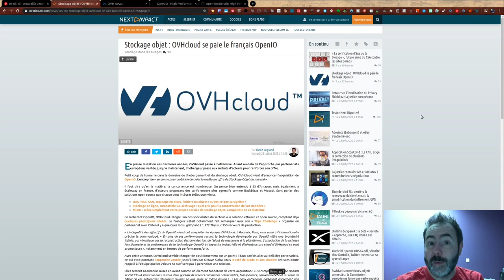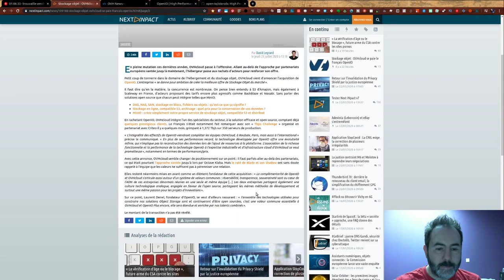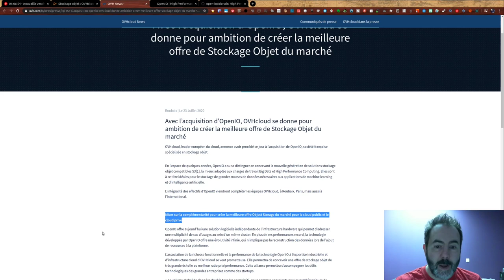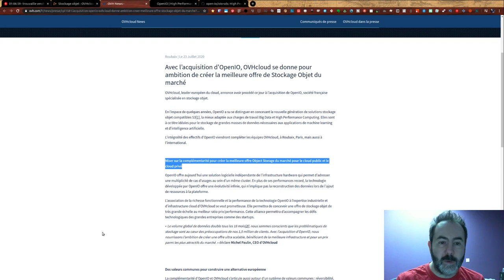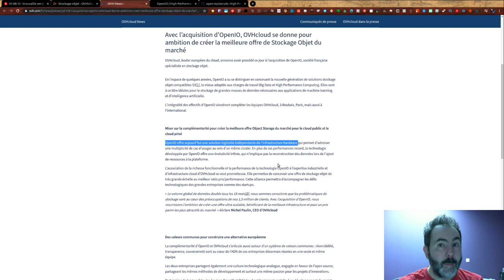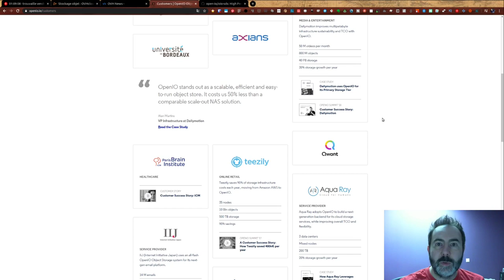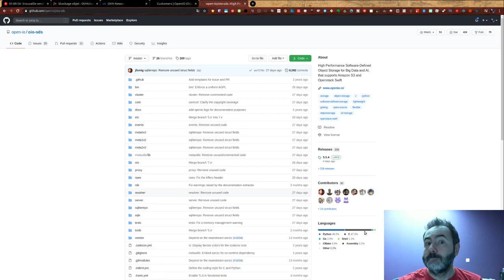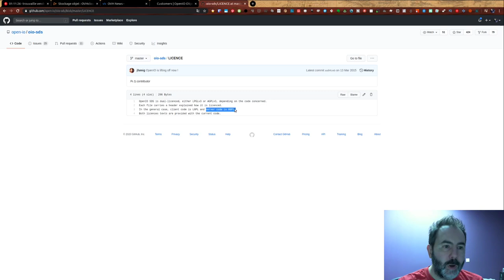OVH achète OpenIO LaTrouvailleDuVendredi | 24/07/2020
OVH achète OpenIO pour proposer la meilleur offre ObjectStorage compatible S3 du marché.